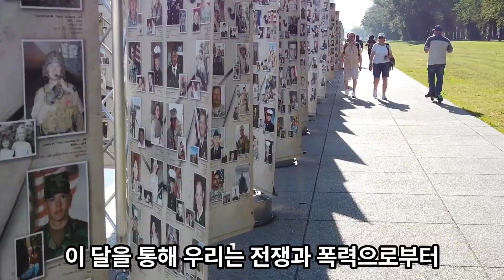호국보훈의 달